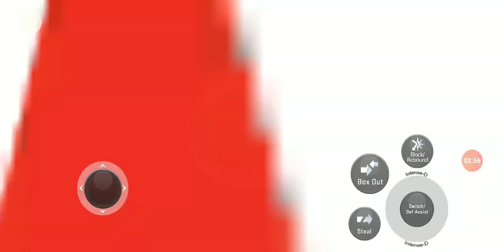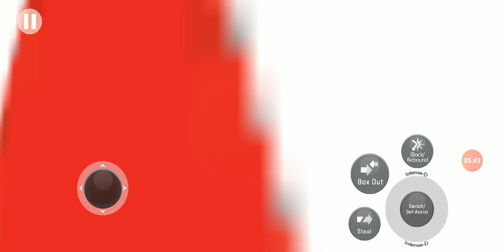SUNS vs LAKERS | FULL GAME | September 10, 2021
The Phoenix Suns defeated the Los Angeles Lakers, 69-67. Mikal Bridges recorded 46 PTS and 1 REB for the Suns, while Devin Booker added 16 PTS, 3 REB, 2 AST and 1 BLK in the victory. Shaquille O'neal led all scorers with 13 PTS, 7 REB, 2 AST and 2 BLK for the Lakers.